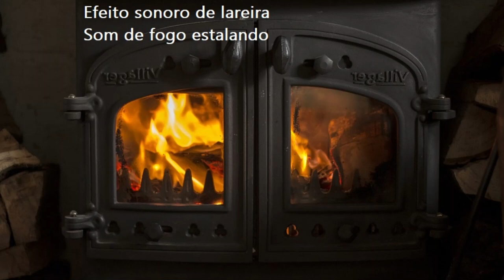Efeito sonoro de lareira - Som de fogo estalando